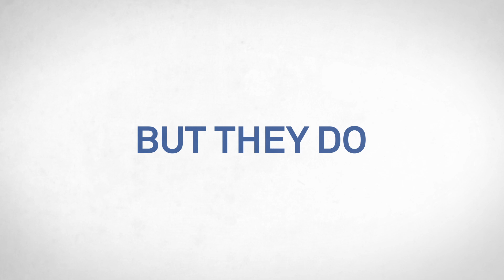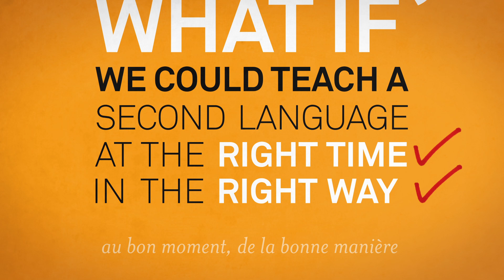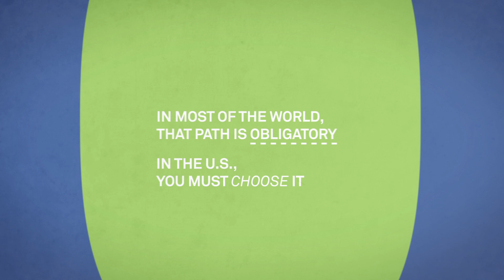The Paths We Choose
This video documents the advantages of learning a second language at an early age, when the mind has "functional plasticity." Bilingual students are more focused and score higher than monolinguals on subjects unrelated to language.